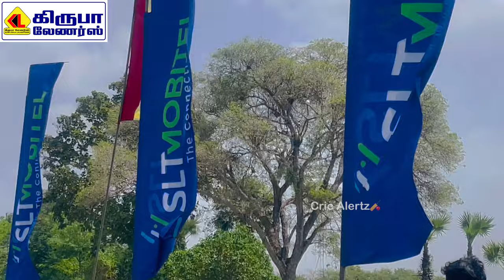St. Patrick’s College vs Jaffna College | 50 Overs Encounter 2023 | Highlights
Battle of the Golds
50 overs encounter
Jaffna College